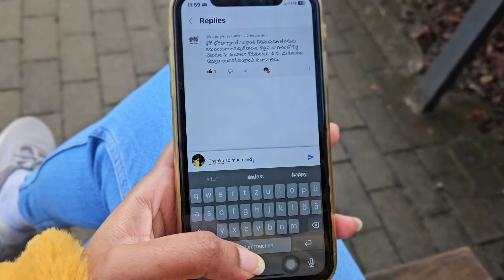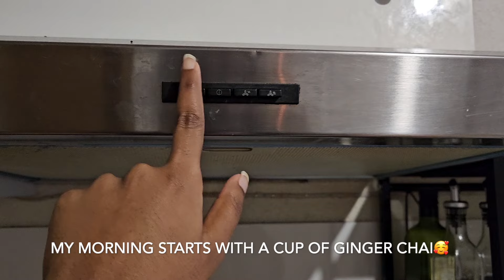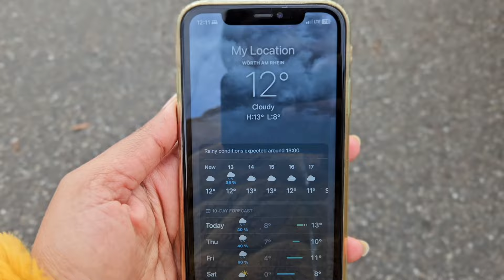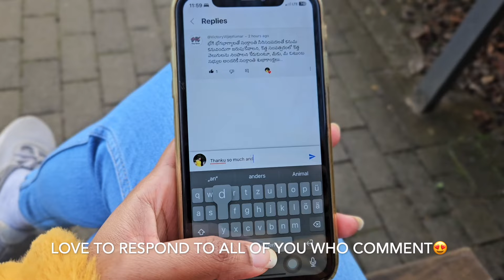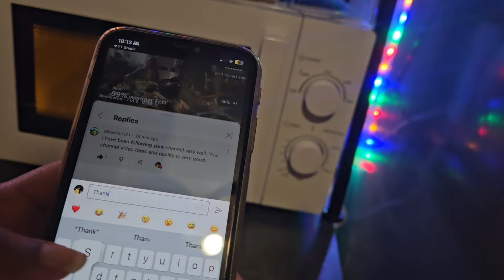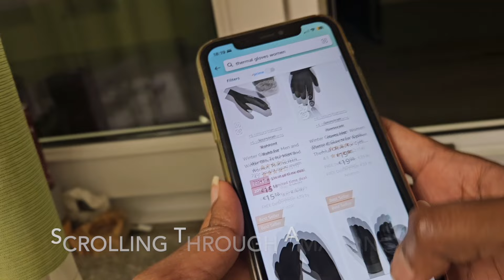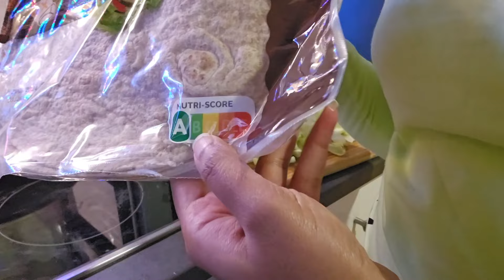Vlog 1|Silent Vlog|Aesthetic Indian girl vlog|Telugu vlogsfrom germany|Nature|Recipies|ProductiveDay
CHAPTERS:

00:00
00:38 Me & Alexa
01:50 Ginger tea
02:53
04:37
05:14
05:55
06:25 Walk with Nature
08:20 Lunch recipies
11:14
11:44 Working & Scrolling
12:05 Fresh up
13:10 Hot choclate
14:10 Chicken wrap

Hi All,
This video is all about a beautiful warm winter day in my life.Hope you enjoy this video😀